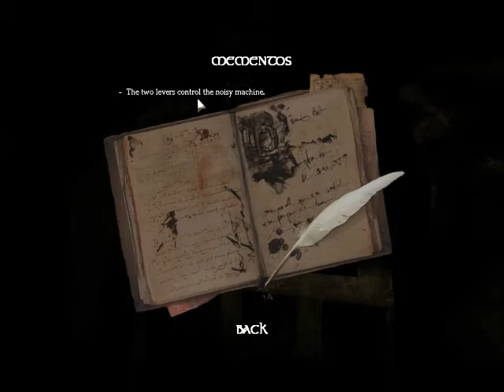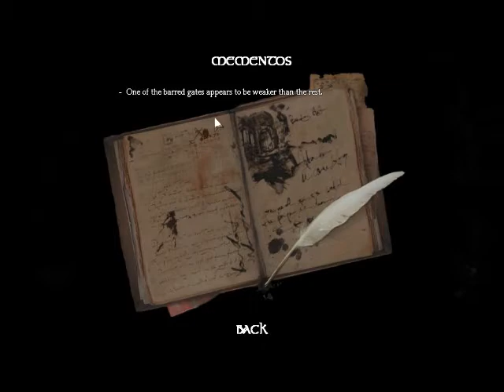Let's Play Amnesia: The Dark Descent Ep. 7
How is stuff growing already?